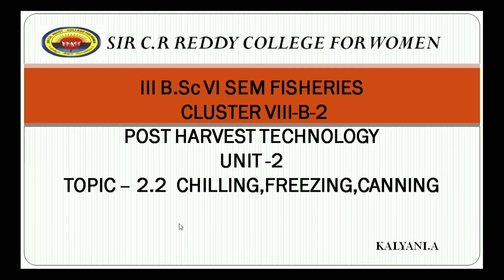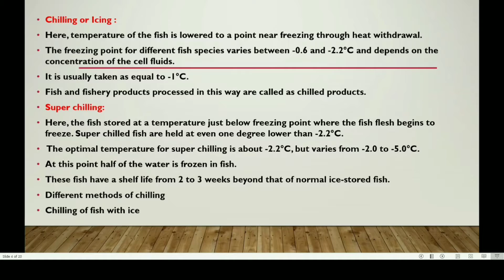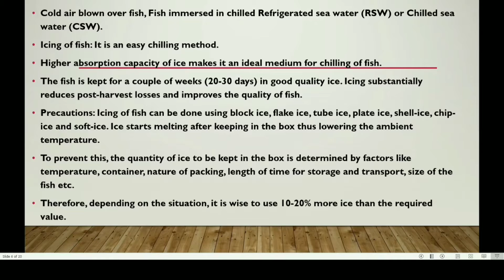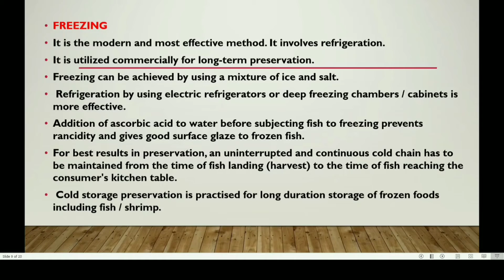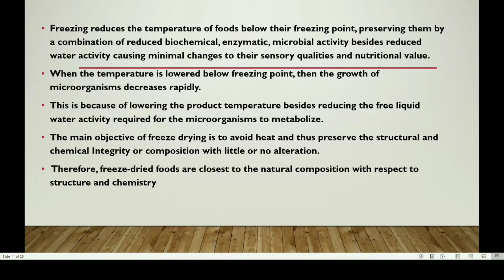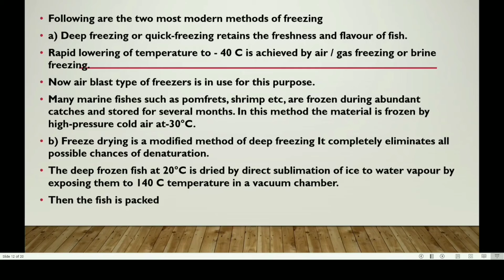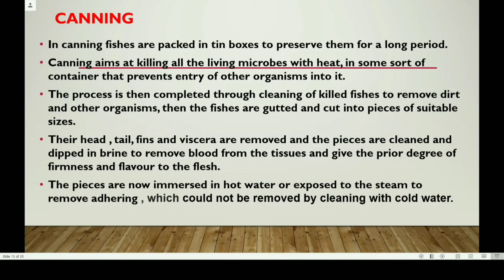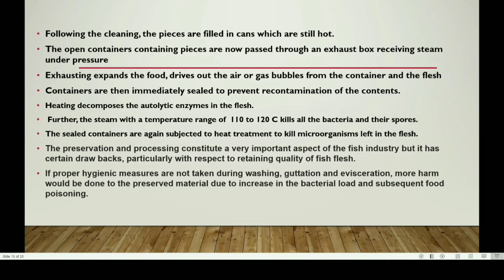4. BSc 3/6 -Fisheries -Post Harvest Technology -Unit 2 - Chilling, freezing and Canning - part 1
4. BSc 3/6 -Fisheries -Post Harvest Technology -Unit 2 - Chilling, freezing and Canning - part 1